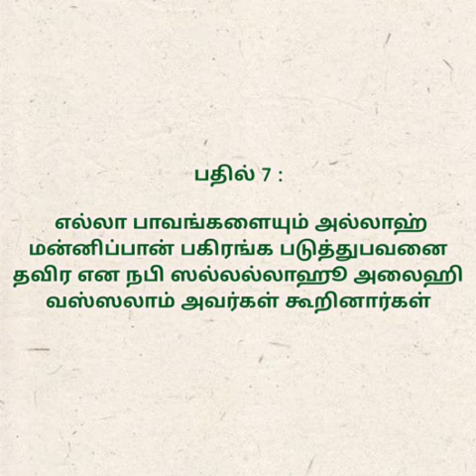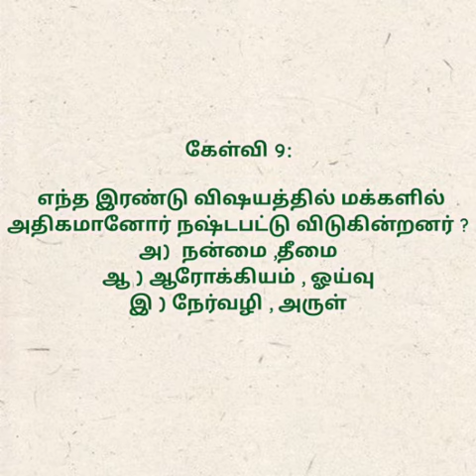இஸ்லாமிய கேள்வி பதில் நிகழ்ச்சி : 290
கேள்வியாளர் :  J.SUMAIYA